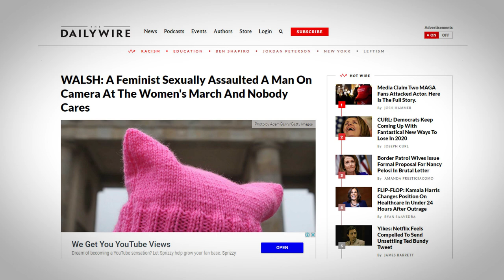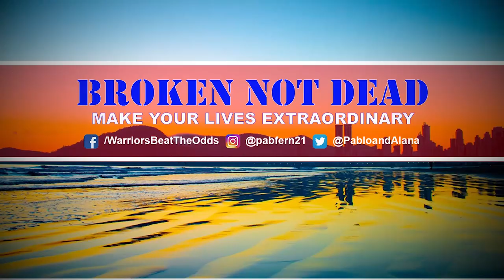A Veteran's View Ep.1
A Veteran's view about everything that is wrong with the world today